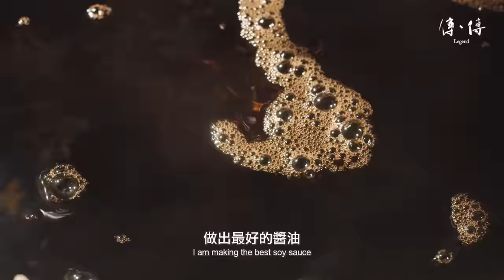《傳、傳 - 李日興》手工醬油｜Legend: Ngid-Hin Li (Handmade Soy Sauce) 傳傳第二季 Legend S02, 2022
原本是小提琴製琴匠師的李日興，還曾獲得台灣工藝獎殊榮。十多年前因母親洗腎，考量長期重口味對醬油喜好的飲食習慣，便開始自行研究醬油釀造，讓母親即使生病也能保有飲食的樂趣。秉持著製琴師對差之毫釐的精緻匠師精神，李師傅在古法釀製中，尋求”經驗”以外的精準數字，溫度、比例、時間，甚至量身打造洗豆機，以追求古法之下的客觀科學，讓台灣古法黑豆醬油透過細心的手工，美味安全地放上桌！

古法並且手工製作又經過科學計算的差別，對於曾經拍攝過這類發酵室的製作人感觸最深，之前在走進發酵室前需要先做深呼吸的心理準備，在這邊完全變成多餘！這裡的發酵室飄散舒適的溫暖和淡淡的豆香，跟以往滿室的嗆臭完全不同！多麼美好的過程！

從『為洗腎的媽媽製作醬油』的初心，進而埋首研究古法釀製醬油，李師傅說：『即使媽媽不在了，來買醬油的顧客都像自己家人一樣，台灣是洗腎大國，吃進去的東西一定要健康，這很重要！』，並且「一旦下定決心，就要做到極致！」，而這樣的精神和手藝也將傳承給兒子，繼續守護消費者的食安和美味。

Originally a violin maker, LI Ngid-hin was awarded the Taiwan Craft Award. More than ten years ago, due to his mother's kidney dialysis, taking her long-term preference for strongly flavored food and soy sauce into consideration, he began to research soy sauce brewing on his own, so that his mother could still enjoy eating even when she was sick. Adhering to the meticulous and exquisite craftsmanship spirit of a violin maker, Master Li seeks for precise measurements for the temperature, ratio and time, beyond his "experience" in the ancient brewing process. He even built a customized bean washing machine, and figured out the science behind the ancient recipe, so that through meticulous handiwork Taiwan's ancient black bean soy sauce comes to the table delicious and safe!

The difference made by taking the extra step in scientific calculation beyond the ancient handmade brewing methods is most impressive to the film-makers who have photographed similar fermentation chambers. Before entering other fermentation chambers, they would have to prepare themselves with a deep breath, but that is not necessary here! This fermentation chamber is comfortably warm and the light scent of black beans fills the air, which is completely different from the stench of the fermentation chambers they have visited before! What a wonderful process!

From the original intention of "making soy sauce for a mother who is on dialysis" to the devoted research of the ancient method of soy sauce brewing, Master Li said, "Even though my mother passed away, customers who come to buy soy sauce are like my family. Since Taiwan is a country with a large dialysis population, it is very important that what you eat is good for your health! And once I make up my mind, I aim for excellence!" This spirit and craft are both being passed down to his son, who will continue to safeguard food safety and flavor for their customers.

* 關於「傳、傳」/ About the work

以紀錄片形式，拍攝客家傳統技術及工藝職人無私貢獻默默付出之身影，呈現台灣客家百工百業生態及文化工作，促進大眾對客家文化資產的重視，進而讓客家文化及精神永續傳承。

To promote the public’s awareness of Hakka cultural assets, and pass on Hakka culture and spirit, this documentary series showcases the ecology of all walks of life and the cultural works of Hakka ethnicity in Taiwan, by recording the traditional Hakka skills and craftsmen’s selfless and silent contributions in a sustainable manner.

出品：財團法人客家公共傳播基金會
Presented by: Hakka Public Communication Foundation (HPCF)

* Credit:
出品人  陳板
監製 徐智俊
督導 施懿倫
委製協調 洪俊傑
製作人 吳慧玲、鄭志良
導演 吳慧玲
攝影 好孩子影像製作有限公司 侯盛偉
後期製作 瑞廷創意影像有限公司
後期導演 鄭志良、江依庭
後製助理 楊千慧、楊舒婷、袁瑋辰
製作組 陳奕棋、李宜靜
感謝 李日興、關西李記醬油